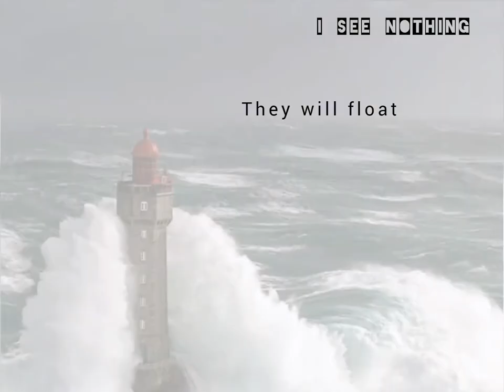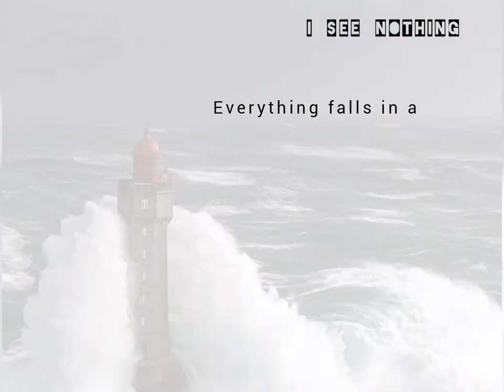Virginia woolf | The Waves (poetry)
Words : Virginia Woolf